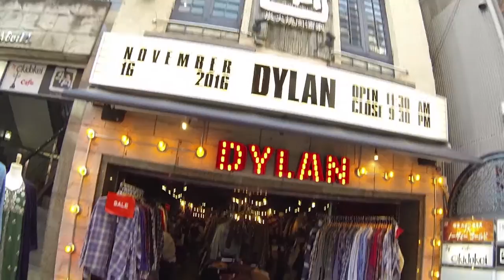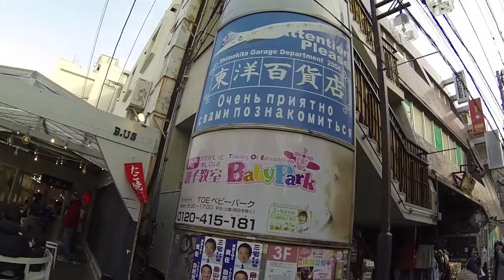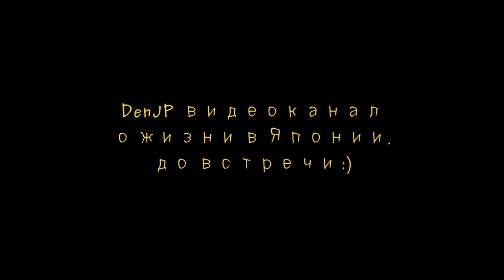Япония Шимокитадзава Магазинчики и кафе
Япония  Шимокитадзава  Магазинчики и кафе ► DenJP видео-канал о жизни в Японии